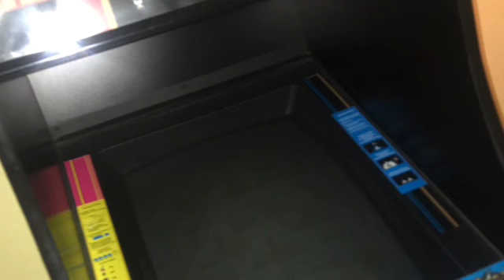~Drift To Thy Sea~